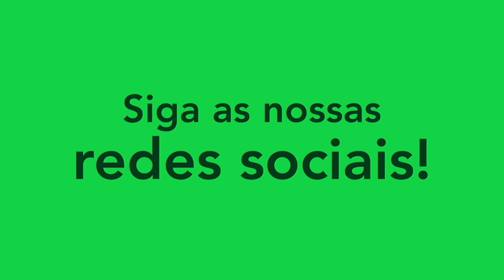NETO - VOLANTE/DEFENSIVE MIDFIELDER - MLADOST DG 2024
Melhores momentos do atleta Neto, volante do Mladost DG-MNE. Siga ele no instagram: @neto_oficial00